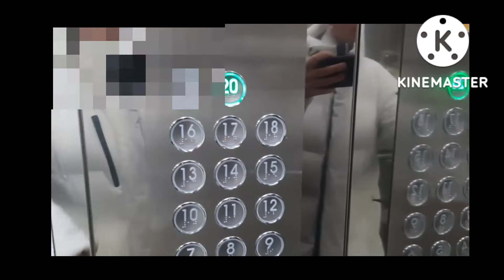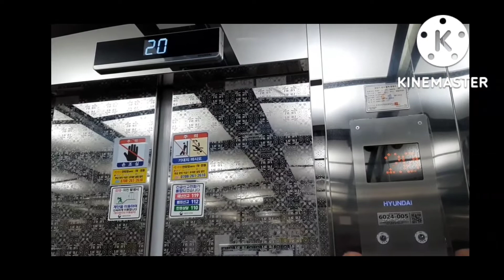경상북도 안동시 안기동 안기경동아파트 현대엘리베이터 탑사기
2020년 1월 26일 영상분

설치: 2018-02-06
모델: WBLX1
종류: 소방구조용
속도: 90m/min

기존 95년식 현대 WC-VF를 2018년에 교체한 모습입니다.

승차감이나 디자인은 평범한 모습입니다.

문짝 소리는 현대 WC-VF소리가 나며 이게 전면교체인지 부분교체인지 알수 없네요.

아마 카를 제외하고는 다 교체한듯 보였습니다.

현재도 운용중이니 잘 굴러가길 바램입니다.